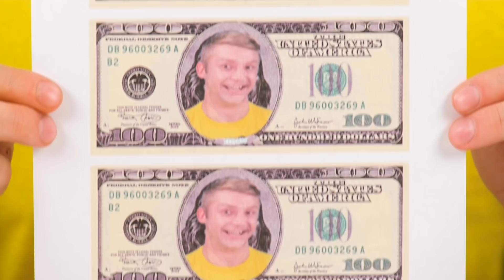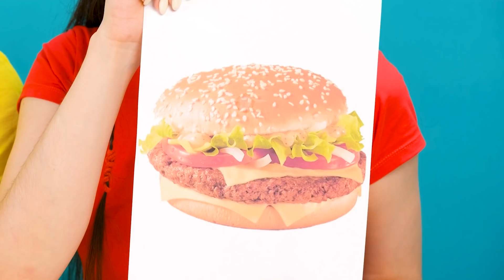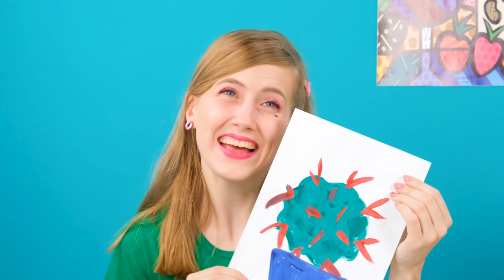الذي يرسم من الأفضل أن تأخذ التحدي الجائزة #2 RaPaPa Challenge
تأكد من مشاركة هذا التحدي مع إخوتك وأصدقائك! ولا تنسى أن تظهر  RaPaPa Arabic CHALLENGE  على يوتيوب حتى لا تفوتك المزيد من الفيديوهات الفظيعة!